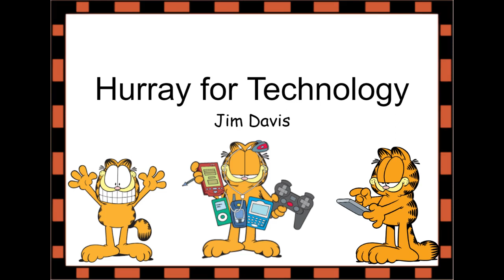Garfield Comic strip January 15, 2023